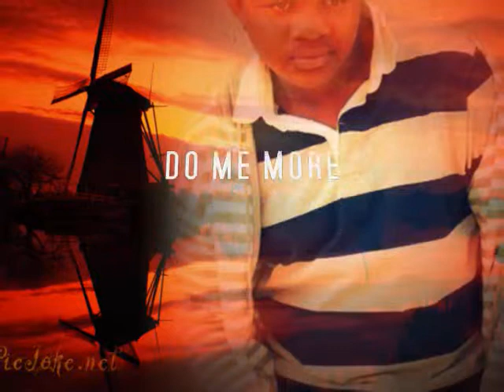MarleyDon ft Don Snypa - Who That (John )If I Die Today {Muzik Dynasty} 2011